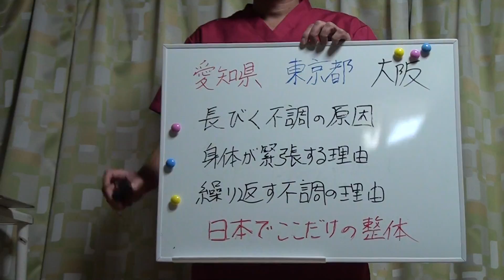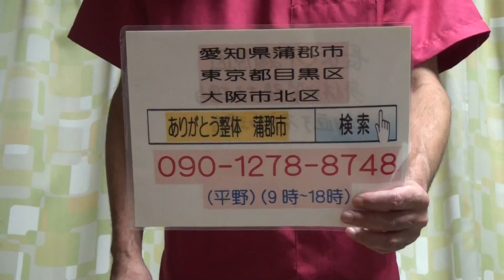東京２３区 ゼロ磁場を利用して ねこ背を矯正する 品川区 目黒区 世田谷区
第８回　１２月予定
愛知県地元のＨＰ・ブログ
★大阪出張も行っています
大阪５回は１１月１７日（日）１８日（月）です